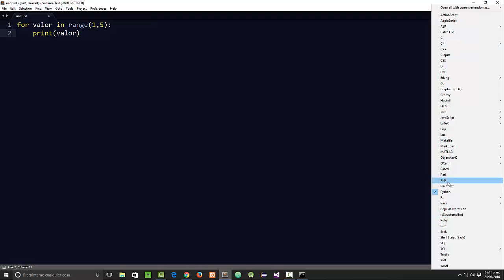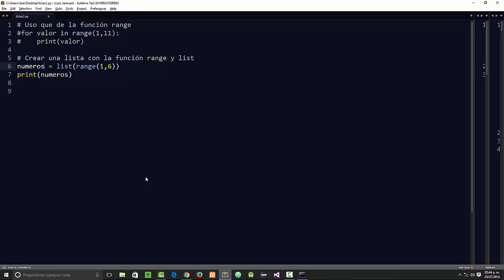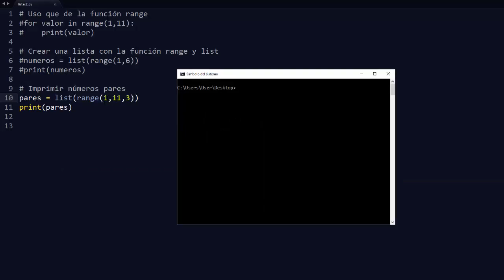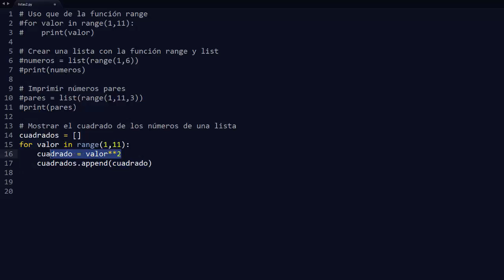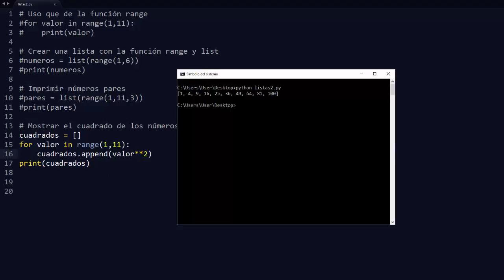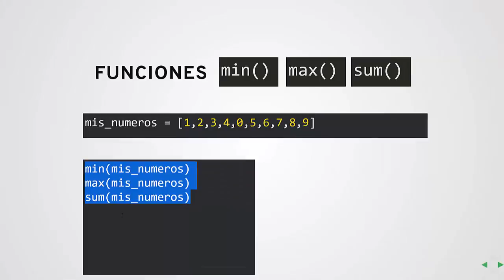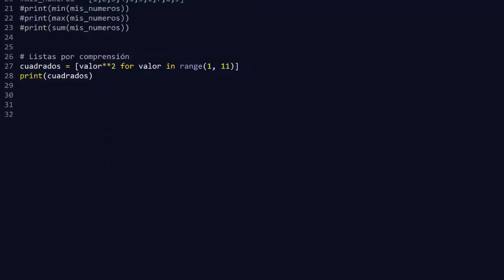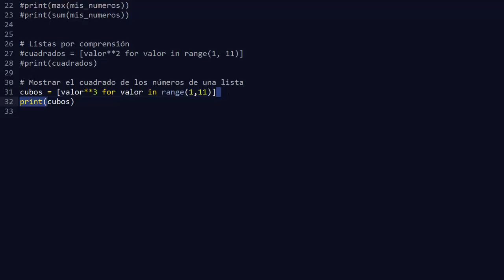Capitulo 6 - Trabajando con listas (Listas numéricas)